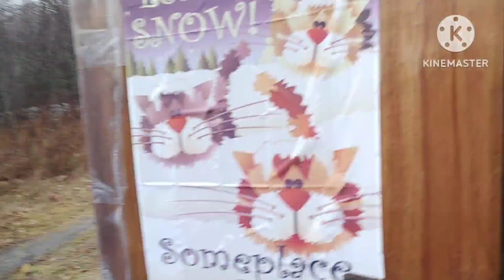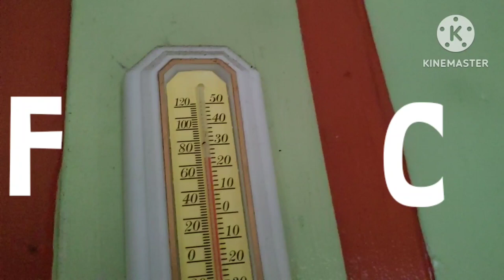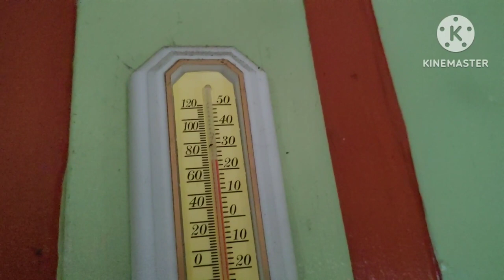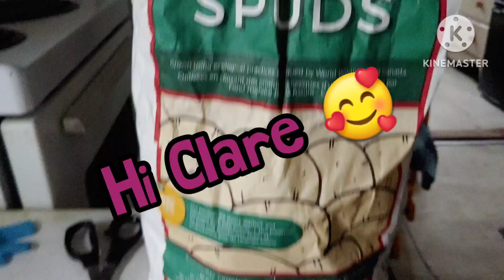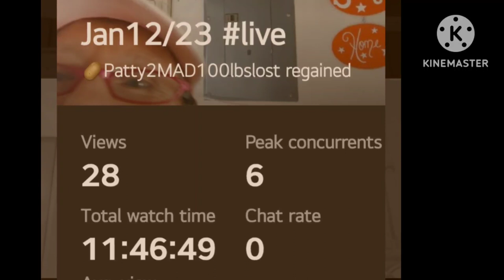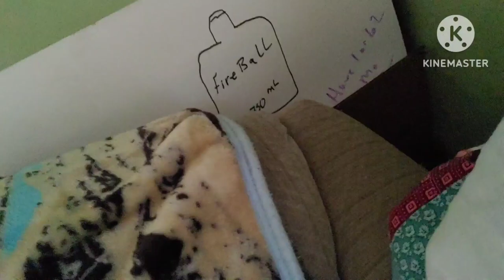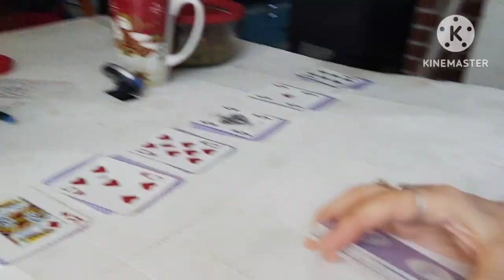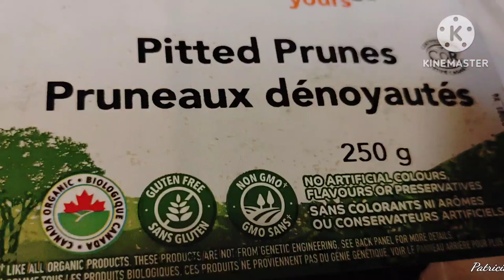Jan13/23 DITL Lots Callie2 catcam # calico firecam at the old homestead built 1804